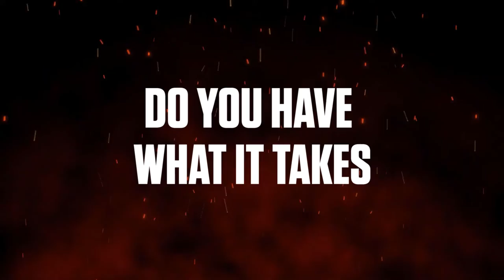Informatics Creation & Competition FTI 2022 (ICON) Trailer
🌍 [ OFFICIAL VIDEO TEASER ] 🌍

🔥 BEM FTI Universitas Tarumanagara proudly present "Informatics Creation & Competition" (ICON) 2022 🔥

A competition for Talent, Creativity, and E-sport that consists of :
📌 Valorant
📌 Mobile Legends
📌 Music Cover
📌 Photography
📌 Modern Dance

Open Registration : April 18, 2022 - May 18, 2022 📝

Calling out your best team and get ready to be a fighter! 🔥

⭐️"𝑅𝑒𝑠𝑡𝑎𝑟𝑡 𝑈𝑛𝑡𝑖𝑙 𝐵𝑒 𝑌𝑜𝑢𝑟 𝑂𝑤𝑛 𝑆𝑡𝑎𝑟"⭐️